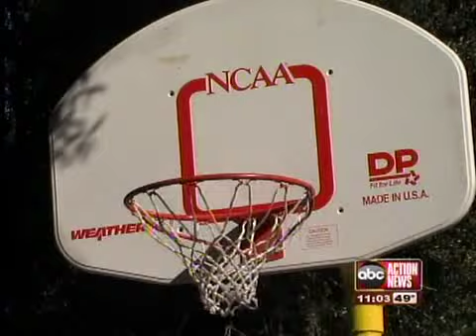Atheists protest county property donation to churches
Basketball hoops that were removed from Polk County jails and given to churches have rubbed some local atheists the wrong way.